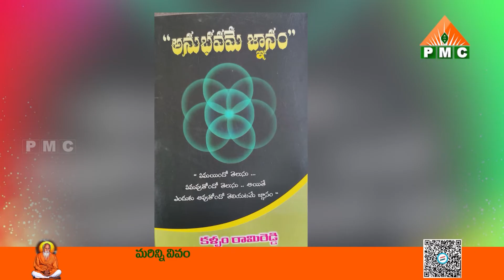చదువే రాని నేను పుస్తకాన్ని రాసానండోయ్..| Grandhalayam |Anubhavame Gnanam Ep 01 | Kallam Rami Reddy